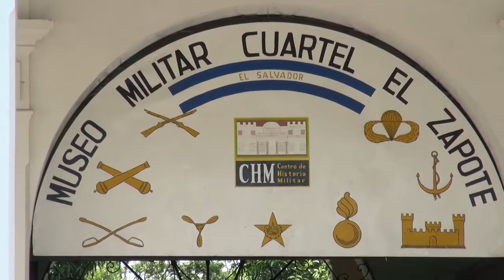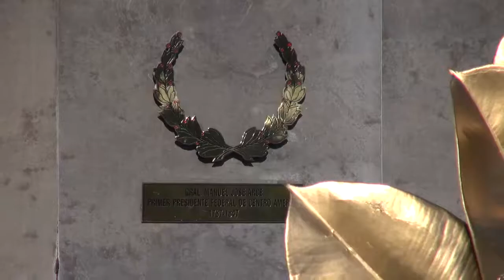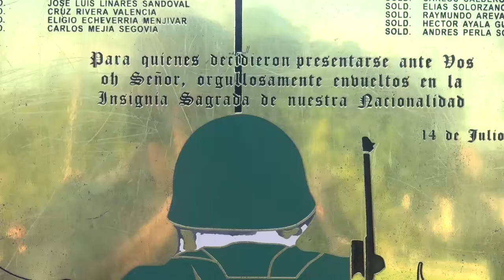12 NOV 2014 REPORTAJE CENTRO DE HISTORIA MILITAR